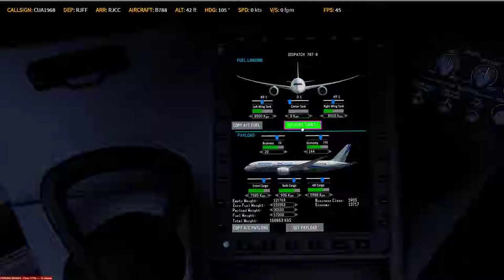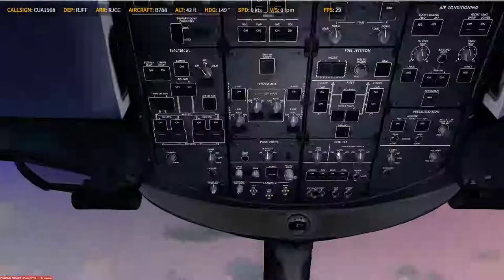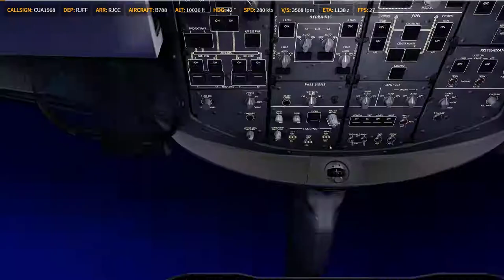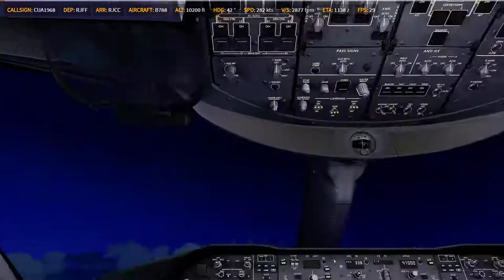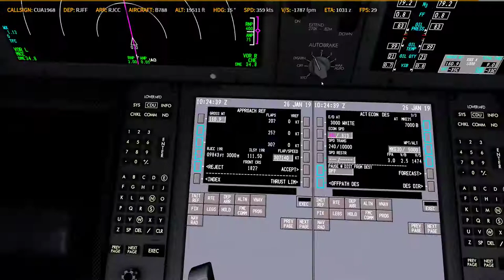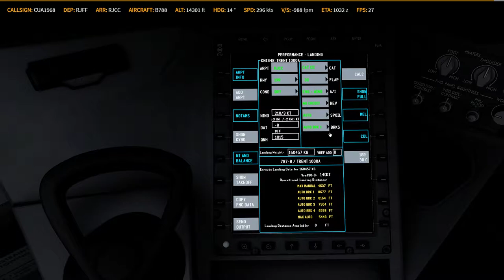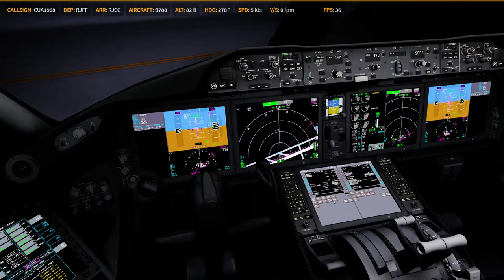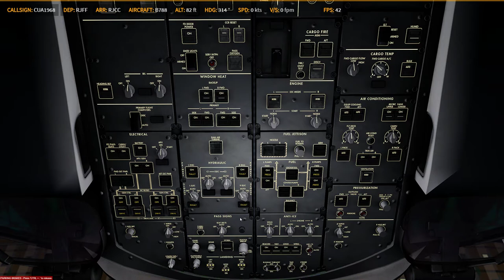P3D V4.4 | QW 788 | ✈ RJFF → RJCC | KN1348 0127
Prepar3D
    -PMDG 737
    -PMDG 747
    -PMDG 777
    -QW 787
    -ASP4
    -EFBV2
    -ChasePlane
    -ORBX Global Base pack / vector / lights
XP11
    -FF320U
    -FF350
   -JD330
   -ZIBO737
   -ASXP